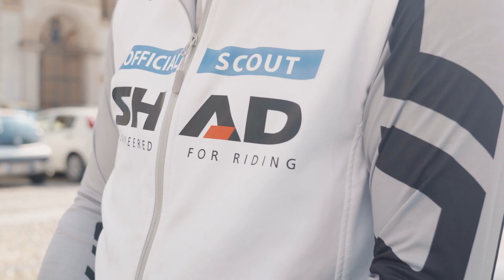HAT SERIES TOUR 2023 with our SHADrider Joan Pedrero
A new experience from @Hatseries tour 2023! Our shadrider @joanpedrero is ready!